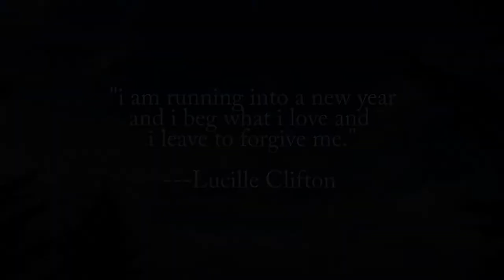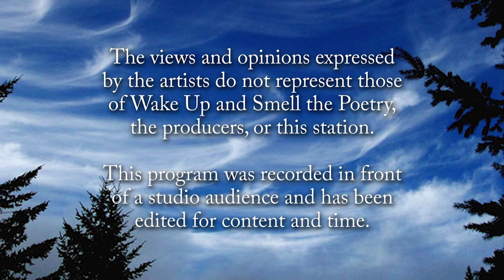Wake Up and Smell the Poetry: Lauren Passarelli